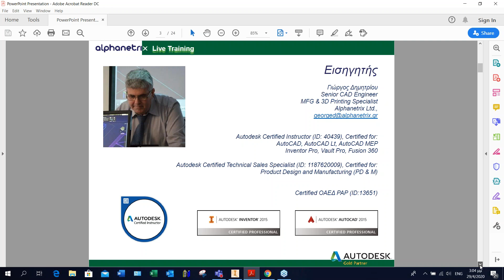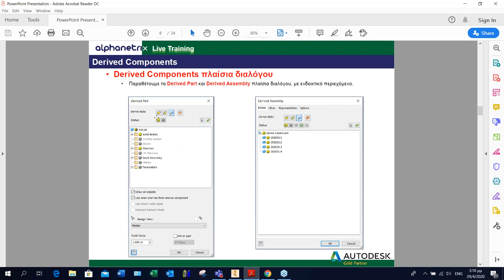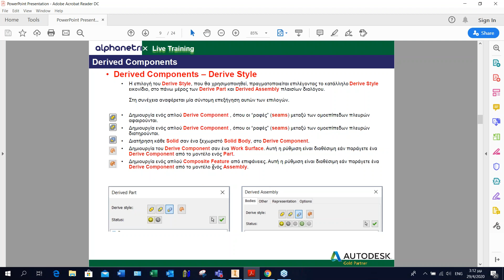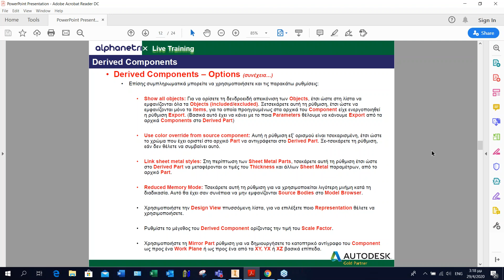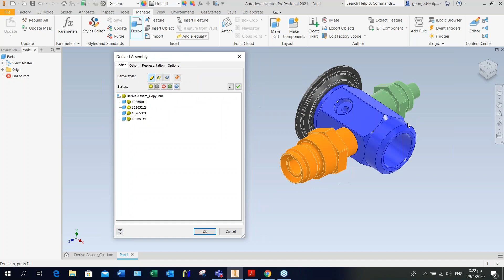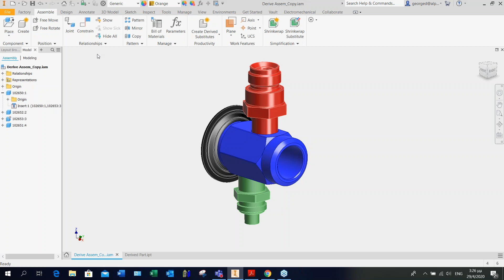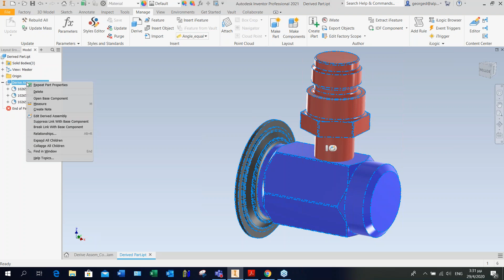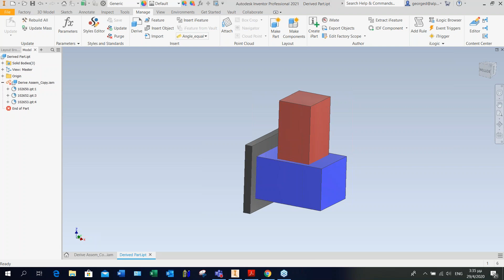Derived Components in Inventor 2020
In this webinar we are going to present how we can create a new component derived from an assembly and then modify the base assembly file and update the derived component...

Instructor: George Dimitriou